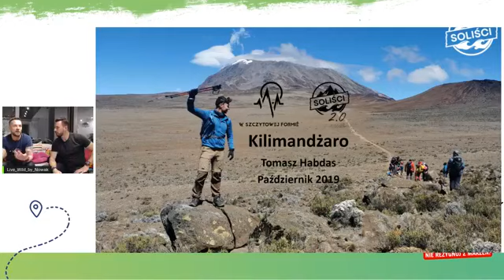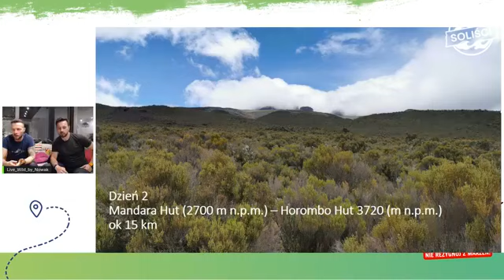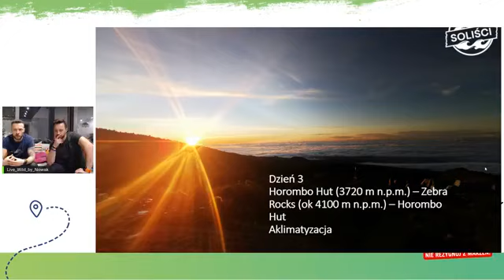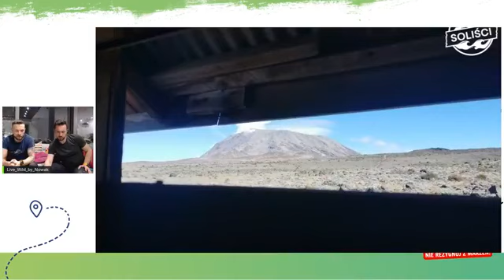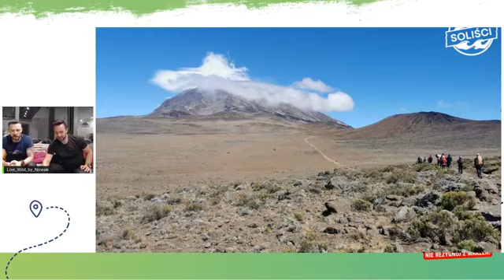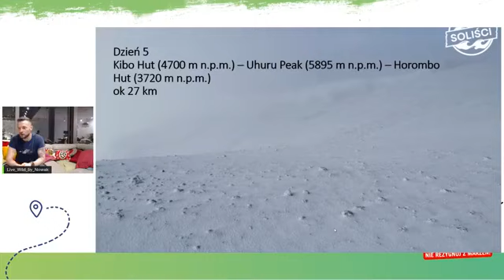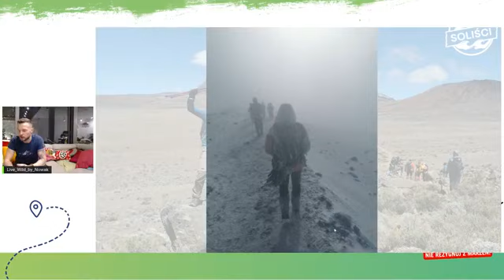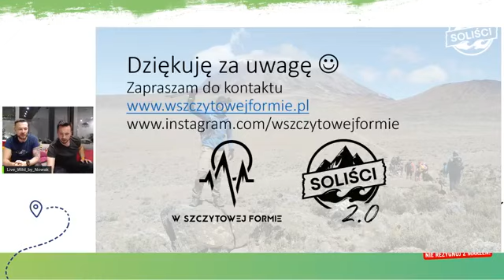Zdobyć Kilimanjaro - wszystko o trekkingu na Dach Afryki [Live]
Spotkanie live, w którego trakcie założyciel Klubu Podróżników Soliści Łukasz Nowak, nasz lider Tomasz Habdas (W Szczytowej Formie) oraz gość specjalny Aleksander Doba podpowiedzą jak zdobyć Kilimanjaro!
Marzysz o zdobyciu Dachy Afryki?
Podczas live Łukasz i Tomek:
- doradzili jak przygotować się do trekkingu,
- zdradzili jak się robi 100% skuteczności na tej górze,
- podzielili się z Wami praktycznymi wskazówkami i poradami,
- opowiedzieli o własnych doświadczeniach z trekkingu na Dach Afryki,
- odpowiedzieli na zadane pytania.